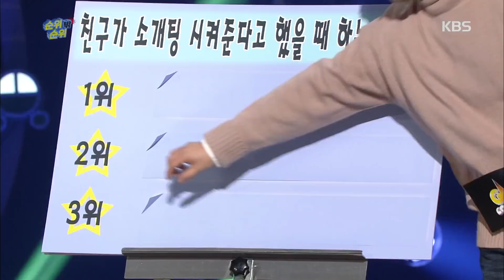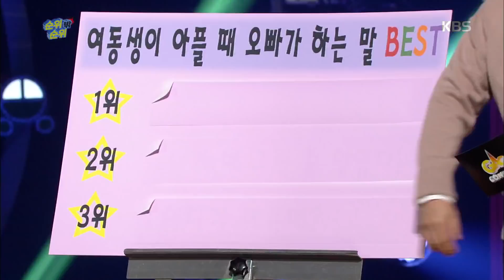개그콘서트 - ’순위 밖 순위’ 여동생이 아플때 오빠는 그냥 지나친다! .20180107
’순위 밖 순위’ 여동생이 아플때 오빠는 그냥 지나친다!